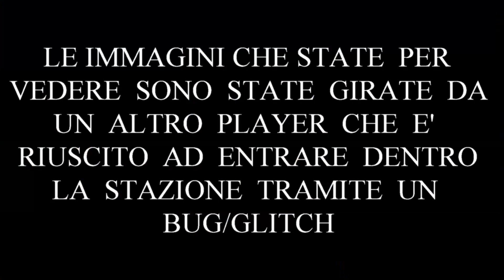Fallout 76 [MERCANTE LEGGENDARIO] TOUR ALL'INTERNO DELLA STAZIONE! - ITA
[ITA] Fallout 76 - TOUR ALL'INTERNO DELLA STAZIONE DEL MERCANTE LEGGENDARIO! Buona visione!✌

                                           ▼  LINKS ▼

💲 Volete supportare il canale e farlo crescere con contenuti sempre nuovi? Aiutami con un piccola donazione 💲:

👨‍👨‍👦‍👦   Social 👨‍👨‍👦‍👦

✘Cooler Master MasterLiquid 120:

✘Corsair CC-9011099-WW Crystal Series: